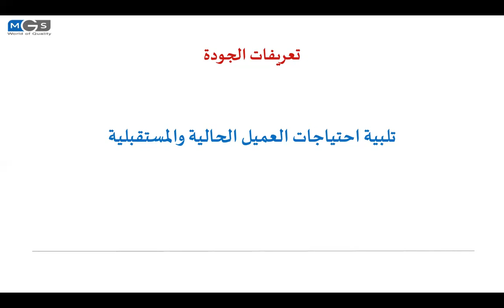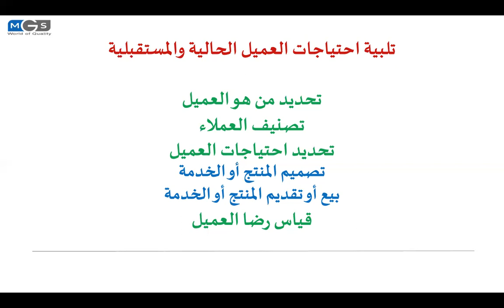تلبية احتياجات العميل الحالية والمستقبلية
من تعريفات الجودة - سلسة نشر الجودة